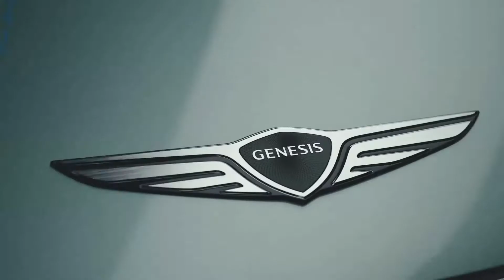Genesis GV60 Electric SUV/Genesis GV60 Review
The GV60 gets its own styling, of course, with softer, more rounded shapes while integrating many Genesis design cues such as the signature Two-Line Quad Lamps.

Inside, a huge screen spans half the width of the vehicle and replaces the traditional gauges in the process. Also notable is the Crystal Sphere, a ball-shaped Shift-By-Wire that intuitively informs drivers when the GV60 is ready to drive (and serves as mood lighting when the vehicle is turned off). It’s a nice gadget, for sure, but what happens when it fails and you have to repair it?
While the IONIQ 5 and EV6 offer a choice of two batteries, the Genesis GV60 will come exclusively with the larger one, which has a capacity of 77.4 kWh. Range is estimated at up to 451 kilometres, though the exact number for Canada has yet to be announced. For the record, the IONIQ 5 equipped with the same battery is able to travel 480 kilometres.

In its home market of South Korea, the Genesis GV60 will be available in both single- and dual-motor configurations. Again, we don’t know if that will be the case here. Genesis Canada may very well decide to go with the dual-motor AWD variant only.

As for charging, the GV60 will be compatible with DC fast chargers up to 350 kilowatts, making it possible to charge the battery from 10-80 percent in just 18 minutes. Similar to the IONIQ 5, Vehicle To Load (V2L) technology will enable owners to charge power devices on the go using the GV60’s battery.